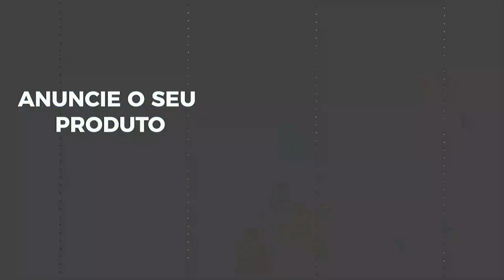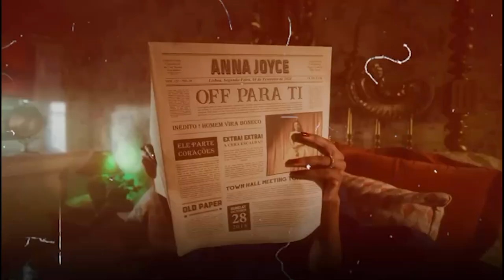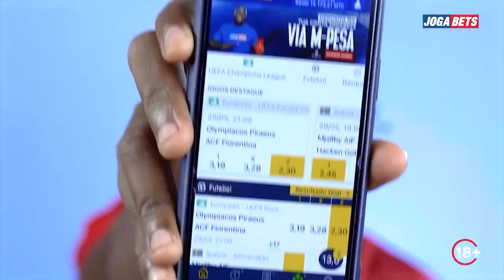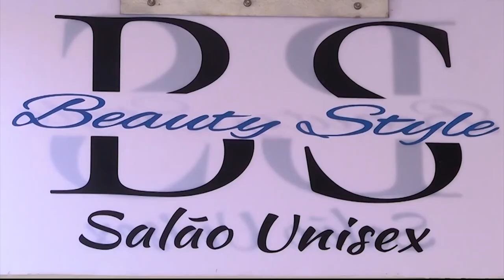INFORMATIVO PROVINCIAL26 08 2024